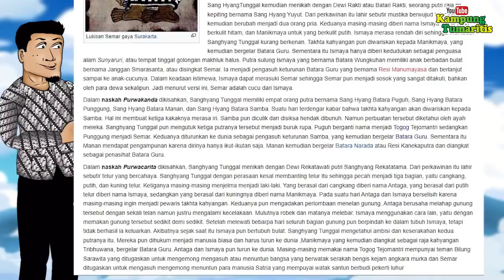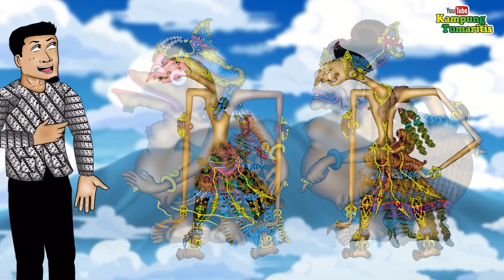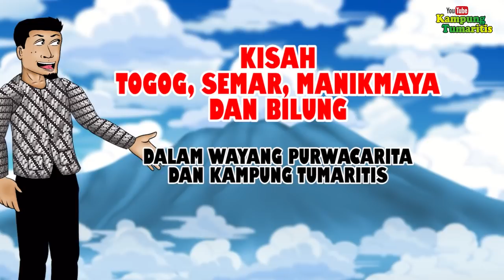ASAL USUL TOGOG, SEMAR, MANIKMAYA DAN BILUNG (Selingan)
SELINGAN

Assalamu’alaikum wr. wb. Halo Sobat dan kawan kawan semua para viewer dan subscriber channel Kampung Tumaritis,, kali ini dalam selingan diantara garapan kisah berikutnya dalam film kartun kampung tumaritis saya akan membahas tentang Asal Usul Togog, Semar, Manikmaya dan Bilung.

Dalam naskah Purwacarita dikisahkan, Sanghyang Tunggal menikah dengan Dewi Rekatawati putri Sanghyang Rekatatama. Dari perkawinan itu lahir sebutir telur yang bercahaya. Sanghyang Tunggal dengan perasaan kesal membanting telur itu sehingga pecah menjadi tiga bagian, yaitu cangkang, putih, dan kuning telur. Ketiganya masing-masing menjelma menjadi laki-laki. Yang berasal dari cangkang diberi nama Antaga, yang berasal dari putih telur diberi nama Ismaya, sedangkan yang berasal dari kuningnya diberi nama Manikmaya. Pada suatu hari Antaga dan Ismaya berselisih karena masing-masing ingin menjadi pewaris takhta kahyangan. Keduanya pun mengadakan perlombaan menelan gunung. Antaga berusaha melahap gunung tersebut dengan sekali telan namun justru mengalami kecelakaan. Mulutnya robek dan matanya melebar. Ismaya menggunakan cara lain, yaitu dengan memakan gunung tersebut sedikit demi sedikit. Setelah melewati bebarpa hari seluruh bagian gunung pun berpindah ke dalam tubuh Ismaya, tetapi tidak berhasil ia keluarkan. Akibatnya sejak saat itu Ismaya pun bertubuh bulat. Sanghyang Tunggal mengetahui ambisi dan keserakahan kedua putranya itu. Mereka pun dihukum menjadi manusia biasa dan harus turun ke dunia ,Manikmaya yang kemudian diangkat sebagai raja kahyangan Tribhuwana, bergelar Batara Guru. Antaga dan Ismaya pun turun ke dunia. Masing-masing memakai nama Togog Tejomantri mempunyai teman Bilung Sarawita yang ditugaskan untuk mengemong mengasuh atau menuntun bangsa yang berwatak serakah bengis kejam angkara murka dan Semar ditugaskan untuk mengasuh mengemong menuntun para manusia Satria yang mempuyai watak santun berbudi pekerti luhur. Untuk mengetahui lebih lanjut tentang hal ini kalian dapat tonton video ini sampai selesai ya. Wassalamu'alaikum wr. wb.
(sumber : wikipedia)